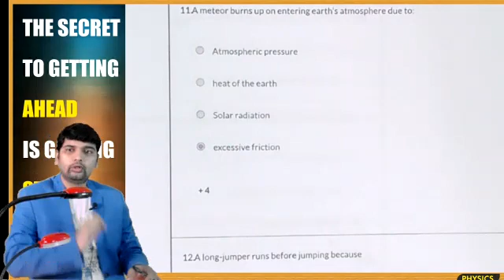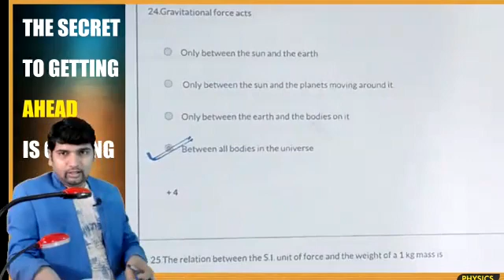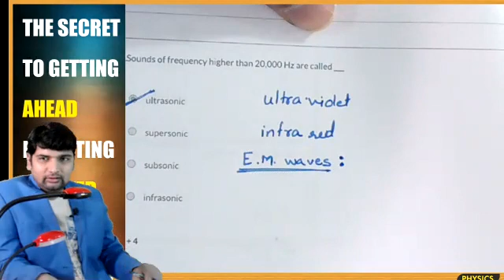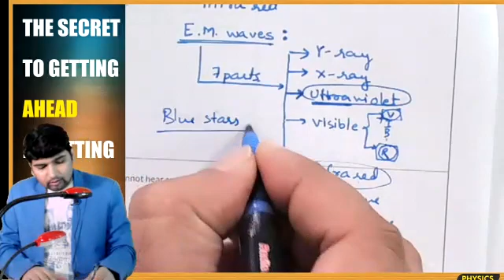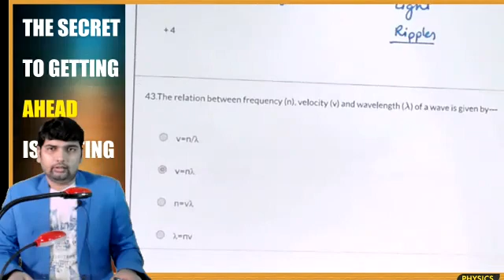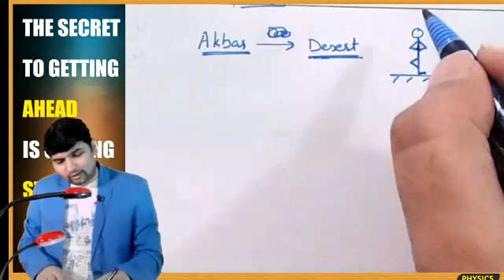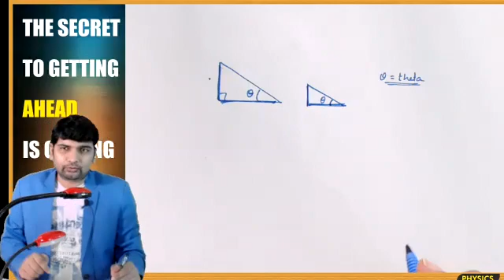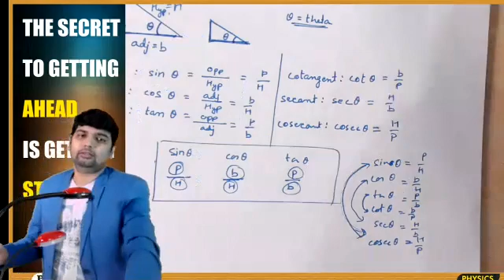Force & Pressure, Friction And Sound (Test Discussion) | Class 8 CBSE | (10-09-2020)